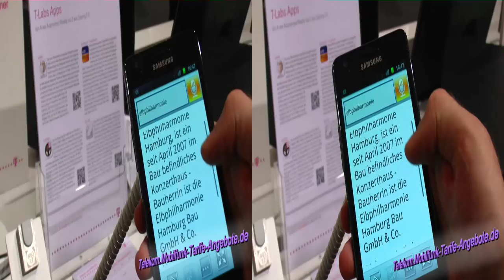3D-Video: AskWiki App Vorstellung (Telekom Stand IFA 2012 Berlin) - Android App Ask Wiki / Wikipedia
vor. Die App AskWiki von der Telekom (vorerst nur für Android Smartphones) ermöglicht es, per Spracherkennung Fragen an Wikipedia loszuwerden, das lästige eintippen entfällt. Letztlich ist Ask Wiki eine ähnliche Funktion wie SIRI beim Apple iPhone 4S.